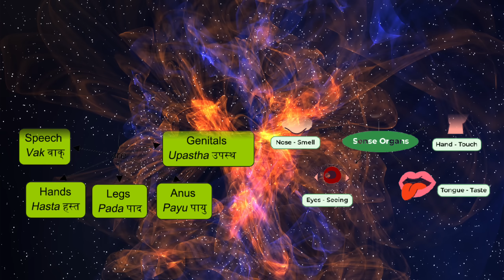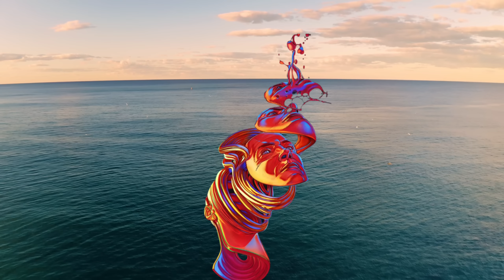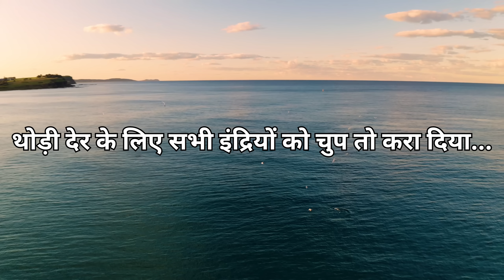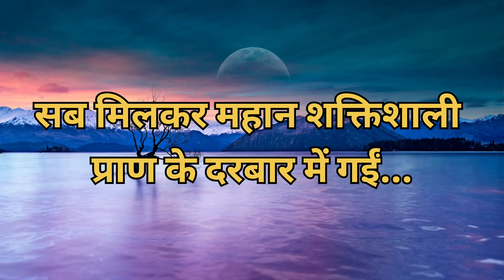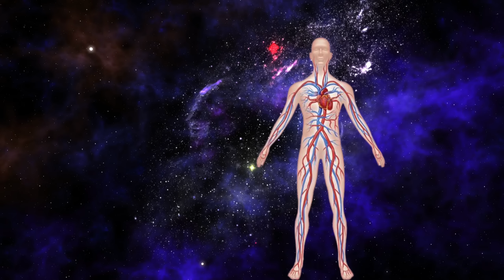महर्षि पिप्पलाद ने आत्मा और इन्द्रियों का ज्ञान रोचक कहानी में बताया - प्रश्नोपनिषद कथा भाग 2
क्या हुआ जब शरीर की दसों इंद्रियों ने आपस में झगड़ा कर लिया और आत्मा से भी उलझ पड़ीं! महर्षि पिप्पलाद ने प्राण विज्ञान का यह ज्ञान भृगु गोत्रीय वैदर्भी को बताया जो बड़ा ही रोचक है।

Atma Ka Rashsya - Prashn Upnishad
Kahaniyon Ki Chaupal